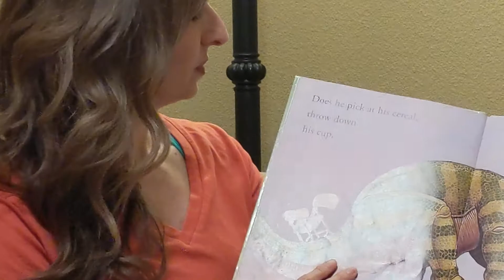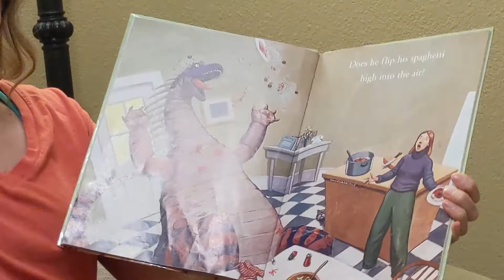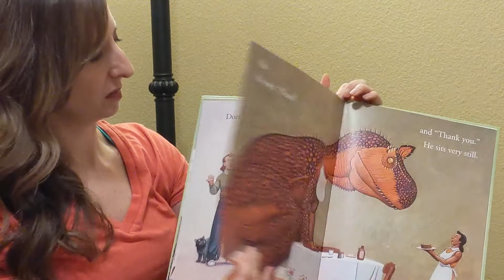How Does A Dinosaur Eat His Food?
Teacher Nori reads a book